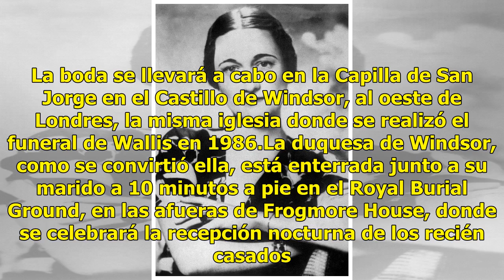Meghan y Wallis: americanas divorciadas en la familia real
Meghan Markle ingresa a la familia real británica en circunstancias drásticamente diferentes a las de la última estadounidense en unirse: Wallis Simpson, un nombre que aún envía escalofríos por el Palacio de Buckingham. Foto: APAunque ambas divorciadas estadounidenses, los tiempos han cambiado tan d...